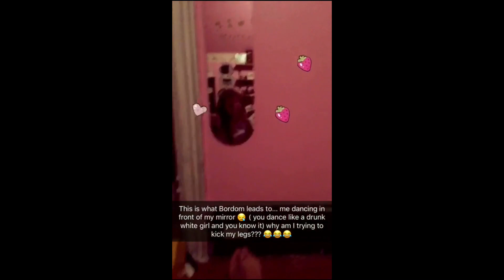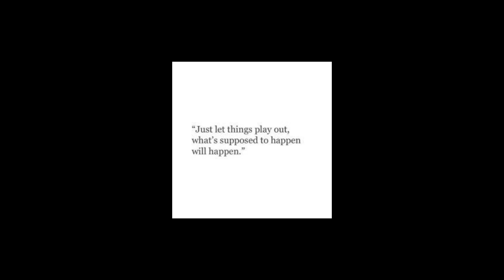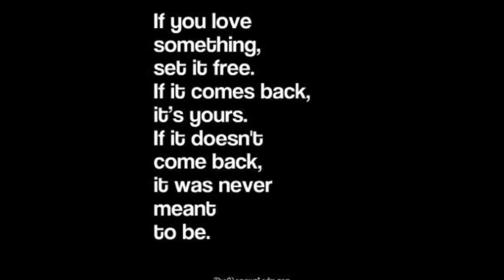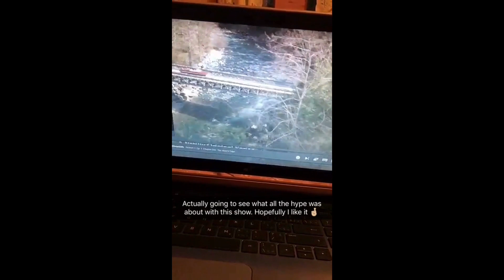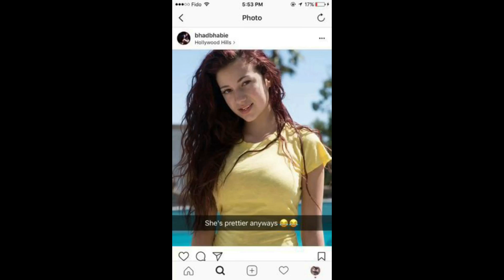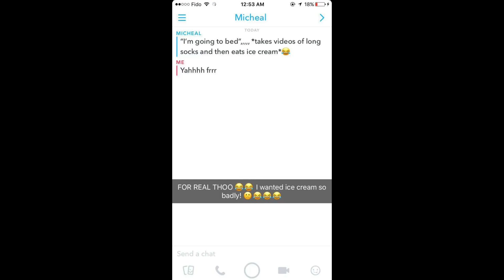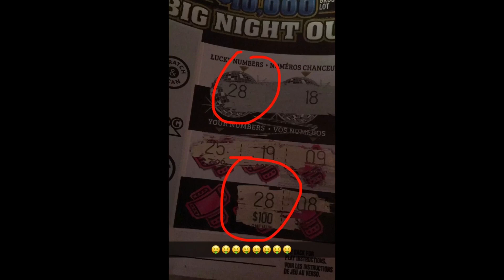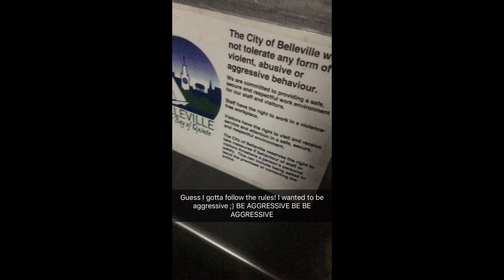My SnapChat Stories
This is some of my snapchat stories from aug-nov